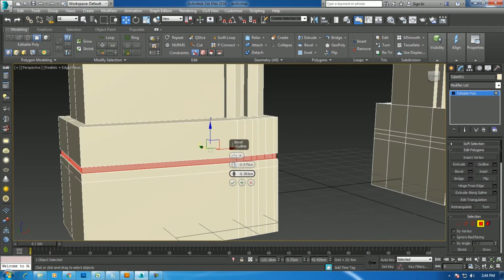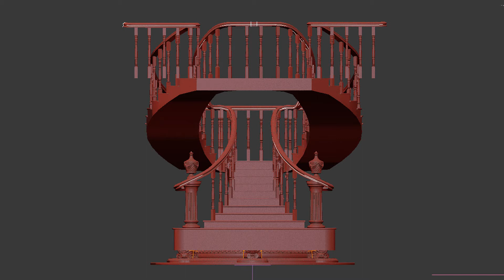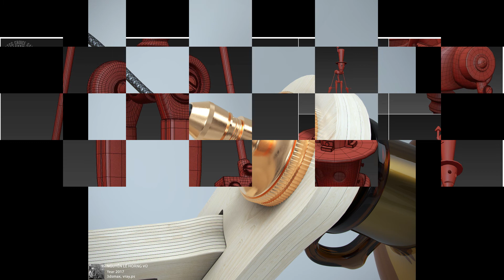Khóa học 3DSMAX tổng hợp và Vray cơ bản